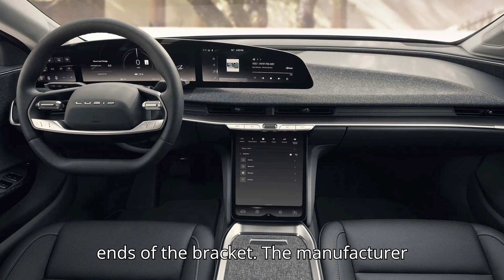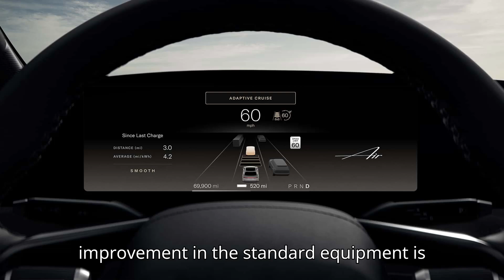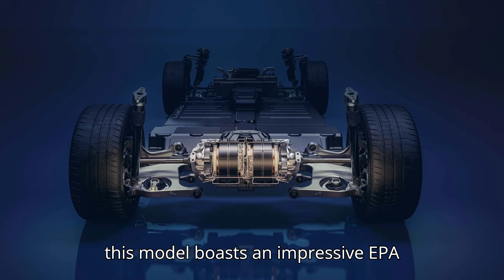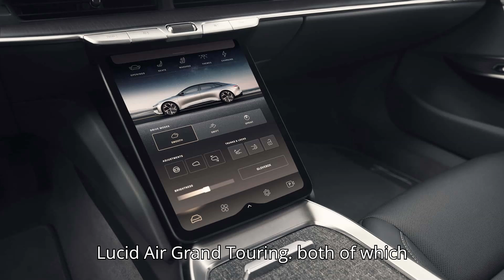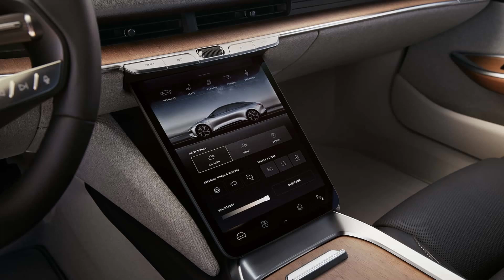2025 Lucid Air Range And Pricing Overview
Explore the 2025 Lucid Air, the world's most efficient car with ranges from 361 to 512 miles. In this video, we'll compare all versions of the 2025 Lucid Air, from the entry-level Pure to the performance-focused Sapphire. Discover the changes in driving range, efficiency, pricing, and equipment for the new model year. Learn how the Lucid Air Pure achieved a record-breaking on-road efficiency and how the Grand Touring still boasts the highest range in the market. Find out if the 2025 Lucid Air is the right electric vehicle for you!